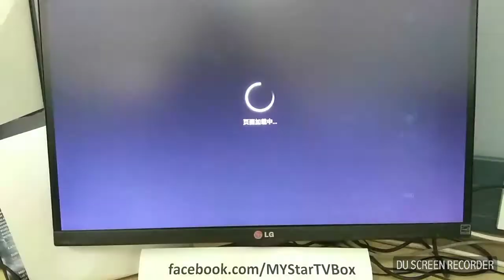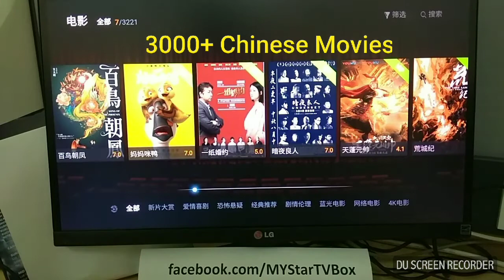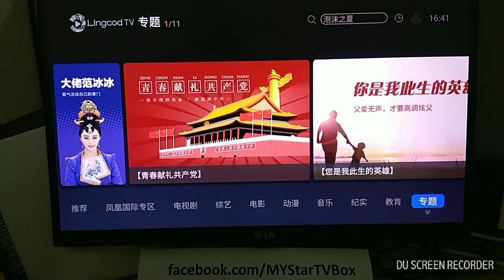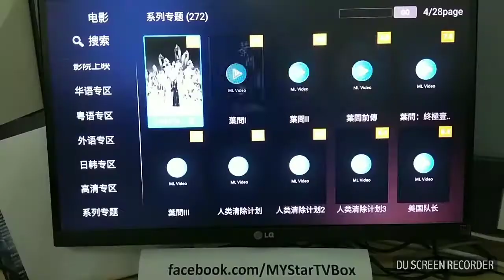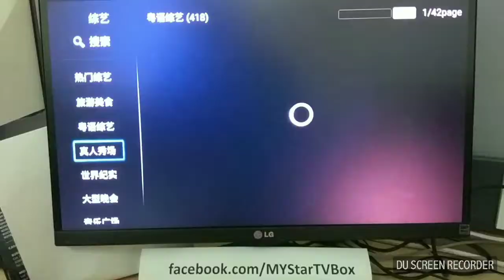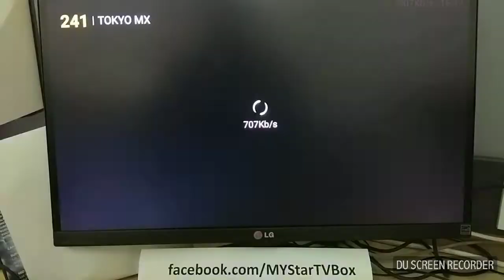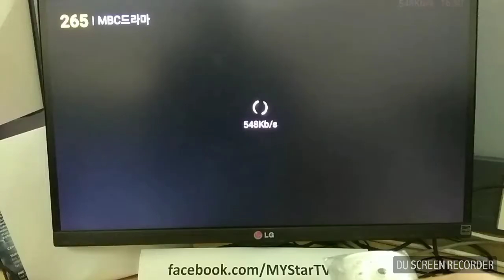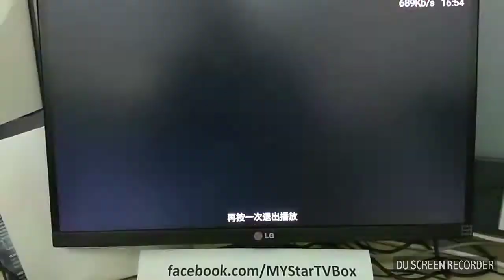Lingcod TV Box Malaysia 3 Years VIP 授权正版 SIRIM MCMC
Basic fast view Lingcod TV Box program.

We are local IT company in business for 14 years. Invoice provided for purchase record. Box supported by local distributor company & local server. 24 hours wechat support.
**REFERER WANTED **SHOP AGENT WANTED

全马唯一多家媒体公司授权内容的电视盒子。一次购买直接签购 3 年 VIP。本地批发商担保及服务器支援。24 小时微信售后服务。
我们拥有合法发货单。正式合法经营了14年的电脑公司。
寻找 **代购介绍 **店家零售代理
Lingcod TV Box provide copyright content from authorized contents suppliers :
Latest movie, drama, variety show, live stream etc
One Lingcod for one TV and [[ FREE ]] in one mobile device, allow you to follow your favorites movie or drama on the go.

- Box come with 3 years copyright subscription.
- Local distributor & local server support
- 24 hours wechat support
- One year hardware warranty.

3rd party apps like CJTV, MLTV, ML video allow to play contents from all around the world
Google Playstore ready, YouTube, Gmail, Miracast. Including live channel from CH HK TW MY JP KR SG US etc.

Hardware Spec:
Specification

CPU                         RK3229 Quad-core Cortex A7
RAM                        1GB
ROM                        8GB
Resolution              4k@60frame
Lan port                  10-100Mbps
Bluetooth                BT4.0
WIFI                         2.4G 802.11a/b/g/n/ac
Interface type        HDMI,AV, 2 x USB

What's in the box:
LINGCOD TV BOX X1
POWER ADAPTER X1
REMOTE X1
HDMI CABLE X1
3years VIP Member Card X1